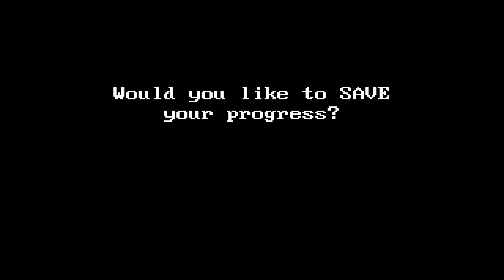Dark Ages Review (3D Realms Anthology)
Hey Guys, and Welcome Dark Ages, a retro classic where you only have your wits, your magic and a variety of keys and orbs. Fight Fantastically-animated creatures and kill menacing mechanical enemies and big boss creatures. Three skill levels, joystick support, game saves (Which was a big deal back then), hidden areas and more.

In the game, you're the Prince of the Great Kingdom, who as a child watched
your father die at the hands of Garth, a power mad warlord with uncanny
magical abilities.  Garth sent you away from the Great Kingdom to be raised
as a peasant, and to never fulfill your destiny as the future King.

But Garth made a terrible mistake.  The very peasant he choose to raise you
was once the Kingdom's greatest hero, long since retired and forgotten.  And
over the years you were raised as a warrior and as champion of justice, and
the time has come for you to claim your heritage, and free the Great Kingdom
from the dark age of Garth.

Dark Ages was the first shareware game to support the Adlib & Sound Blaster music cards. If featured a movie style soundtrack of eight unique songs and themes.

Each volume of Dark Ages has its own unique appearance, with different goals, level designs and locations. Each volume has 10 huge scrolling levels packed with devious traps, creatures and treasures.